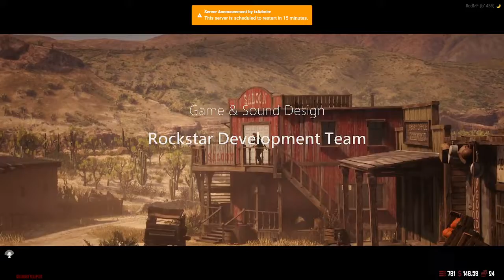Ep.28- " Black Gold" - RDRP - John Maverick - GoldRush RP